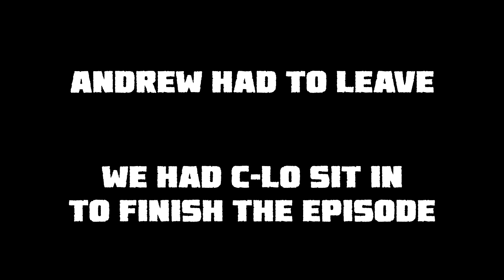Let's Play Tokyo Jungle Co-op (Survival Mode) Part 13 - Opposites Attract (Cheetah and Gazelle)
Andrew and Keith brave the Tokyo Jungle with animals of two very different speeds.

Game Description via Wikipedia:

Tokyo Jungle (トーキョー ジャングル Tōkyō Janguru?) is an urban based animal survival action game developed by Crispy's and published by Sony Computer Entertainment exclusively for the PlayStation 3. The game takes place in a deserted, futuristic Tokyo, in which the city has transformed into a vicious wildlife wasteland with dinosaurs that had to be transported from the past to compensate for the humans that were transported to the future. Tokyo Jungle was released in Japan on June 7, 2012, available on both disc and downloadable versions. During an interview with Joystiq at the 2012 Electronic Entertainment Expo, Sony's Scott Rohde confirmed the international release of the game, which became available for download only via PSN in North America and Europe on September 25 and September 26, 2012, respectively. It was included on the "Best of PlayStation Network Vol. 1" compilation disc, released June 18, 2013.

Tokyo Jungle has two modes: Story and Survival.

In Story mode, the player plays through missions centered around various animals. Eventually, the player will discover the truth behind humankind's disappearance. Pomeranian dogs are key characters in the story, as well as a Sika deer, beagle, Tosa Inu, spotted hyena, lions, and a pair of robotic dogs similar to AIBO.

In Survival mode, the player, or players (there is a local multiplayer), takes control of an animal and fights for survival against other animals for as long as possible. Tokyo Jungle has online leaderboards so the players can compare their survival skills against one another. Smaller animals will fight in groups, and the player's group can win fights against larger animals as long as one member of the group survives the fight.

The player will have to build up a pack of animals. This is easier for some herbivores, which means the player may not necessarily be at a disadvantage even if they choose a weaker type.

There are 50 breeds and 80 types of animals in the game. Animals in Tokyo Jungle include Pomeranians, lions, crocodiles, tigers, giraffes, hippos, cheetahs, chimpanzees, gazelles, chickens, beagles, Dilophosauruses, hyenas, Deinonychus, and Sika deer. As the player plays through the game, additional playable animals are unlocked.

There are other animals which are available for the player to download as downloadable content from the PlayStation Store, which include an Australian Silky Terrier, a Smilodon, an AIBO, a Peking Man, a (human) office worker, white and black Pomeranians, a cat, a panda, a crocodile, a kangaroo, and a giraffe.